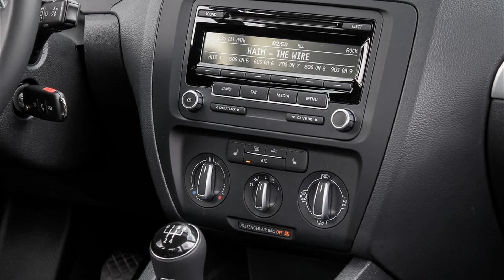2015 Volkswagen Jetta auto magazine 1080p